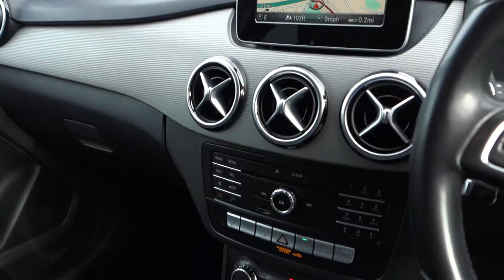USED MERCEDES-BENZ B CLASS 1.5 B180 CDI SE EXECUTIVE 5d AUTO 107 BHP